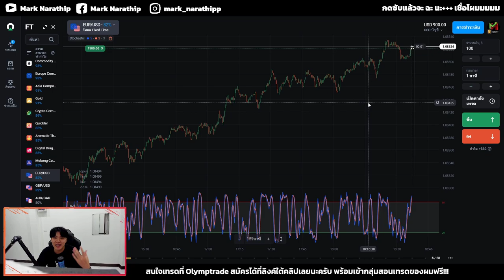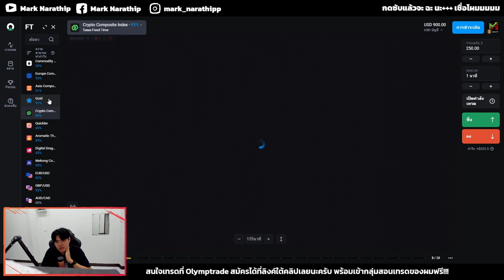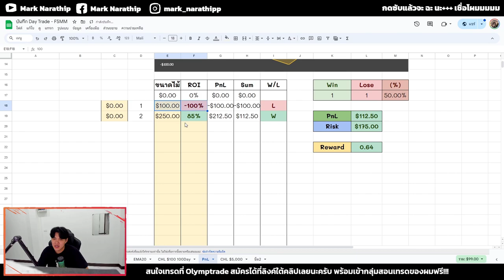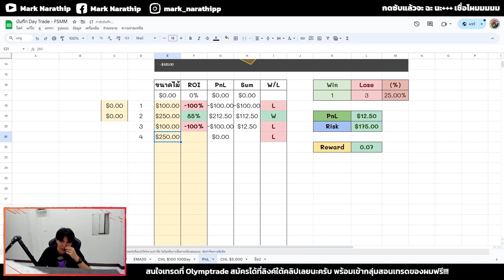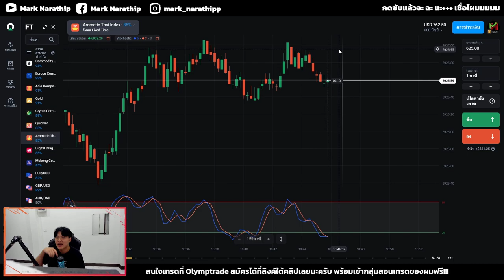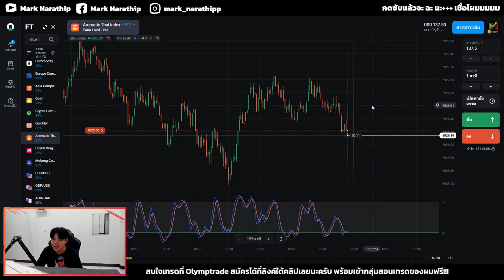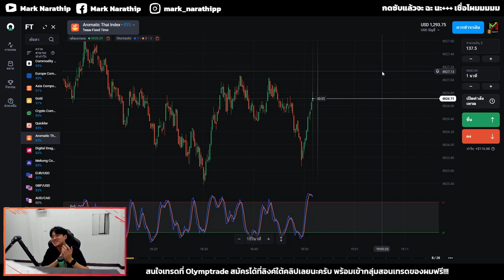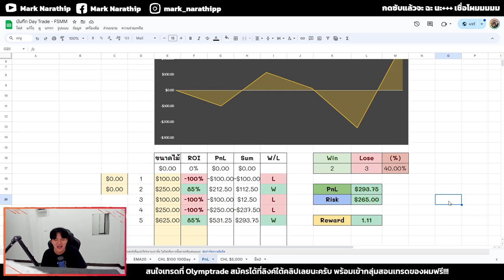ผม Day Trade ด้วยตัว STO533 และ กราฟเปล่า +$293 😍